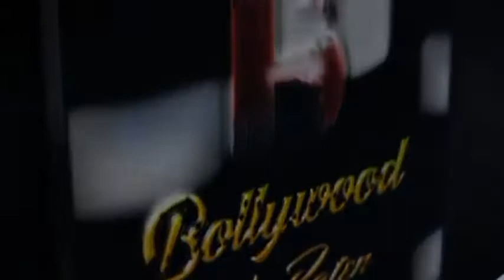Journey Oriented Interview Of Actress Asha Negi